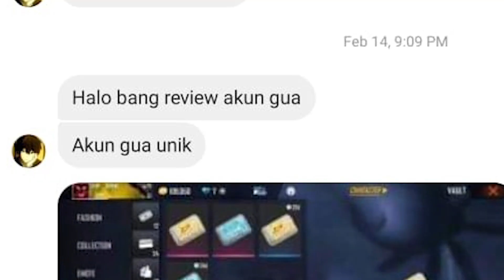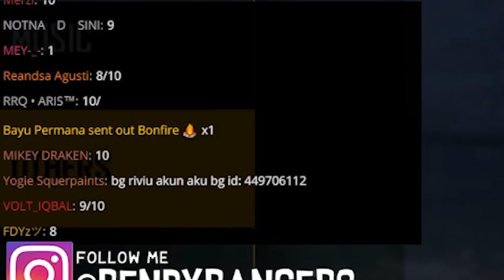REVIEW AKUN ANEH DARI SUBSRIBER MALAYSIA!